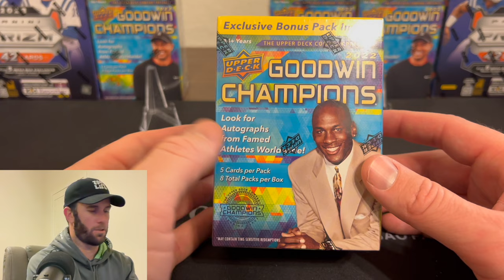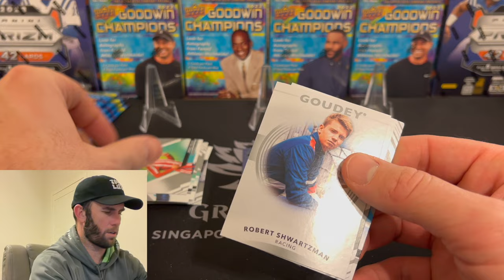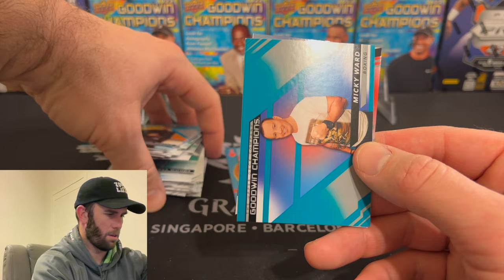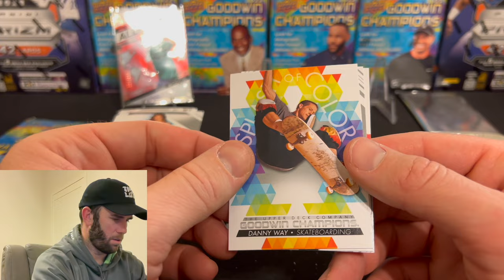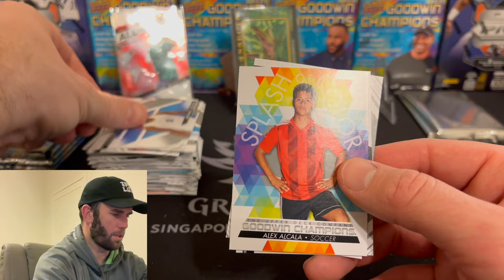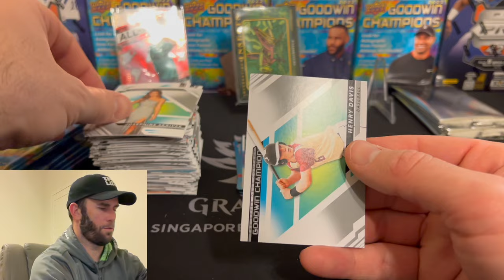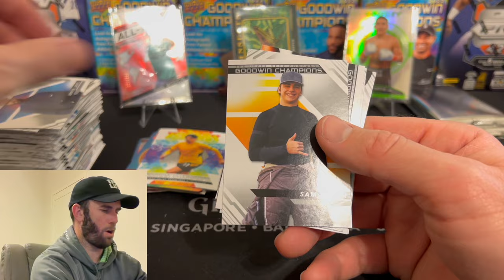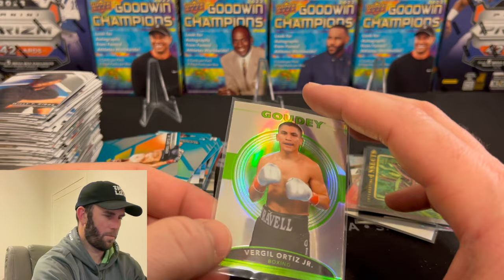DID I GET SCAMMED? GOODWIN CHAMPIONS BLASTERS REVIEW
Kelsey is done with Goodwin Champions so it's just me and to be honest I might be done with this product as well.

United States

We are opening a 2023 Goodwin Champions Blaster Box